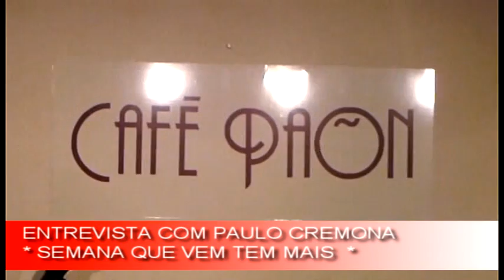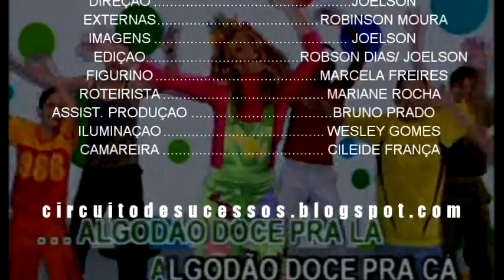PROGRAMA CIRCUITO DE SUCESSOS #15 23/04/2011 - PARTE 2/2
SEGUNDA PARTE DO PROGRAMA Nº 15 - 23/04/11

O PROGRAMA CIRCUITO DE SUCESSOS DESTA SEMANA ESTÁ MARAVILHOSO!!!

TEM O ARTISTA MISTERIOSO, VALENDO AGORA R$ 50,00, ANIVERSARIANTES DESTA SEMANA, E O GIRO DO CIRCUITO ENTREVISTANDO A DUPLA ROGER E ROGÉRIO NA ESTANCIA ALTO DA SERRA E TAMBÉM O EX-IDOLOS PAULO CREMONA NO CAFE PAION.

ASSISTA O CIRCUITO DE SUCESSOS